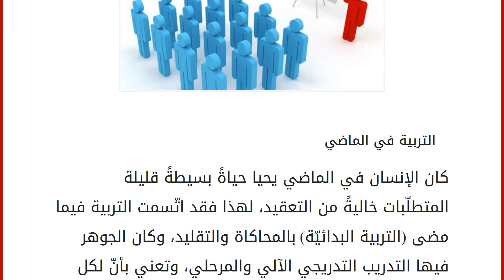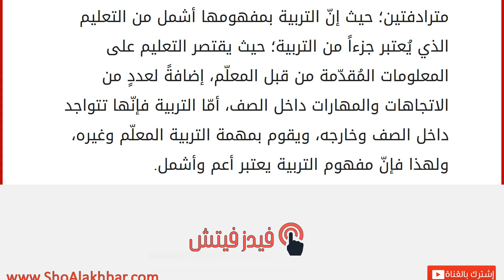مفهوم التربية والتعليم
التربية في الماضي
كان الإنسان في الماضي يحيا حياةً بسيطةً قليلة المتطلّبات خاليةً من التعقيد، لهذا فقد اتّسمت التربية فيما مضى (التربية البدائيّة) بالمحاكاة والتقليد، وكان الجوهر فيها التدريب التدريجي الآلي والمرحلي، وتعني بأنّ لكل مرحلةٍ عمريّة أسلوباً تربويّاً خاصاً. التربية التي سادت قديماً هي عبارة عن تربيةٍ عمليّة قائمة على تنمية القدرات الجسديّة للفرد اللازمة لسدّ حاجاته الأساسيّة في الحياة كالمأوى والطعام والملبس، إضافةً إلى التربية النظريّة عن طريق إقامة الطقوس والاحتفالات التي تلائم عقيدته، وكان يُشرف على هذا الأمر شيخ الجماعة أو كاهنها أو ساحر القبيلة. مفهوم التربية
تعني التربية بمدلولها اللغوي تعهّد الطفل بالرعاية الشاملة للتغذية المعنويّة والماديّة إلى أن يشتدّ عوده، وقد أولى العلماء والفلاسفة مفهوم التربية جلّ اهتمامهم، وسعوا إلى الكشف عن كافّة مضامينه العلميّة، وتوصّلوا لعدة